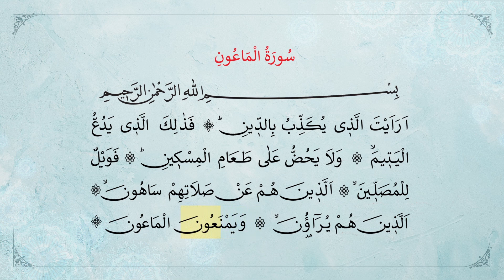THE SURA AL-MAUN - (AHMET RECEP KOÇ)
Our books are translated exactly the same as how great Ahlu Sunnah scholars wrote them. They are the same as the authentic books line by line.